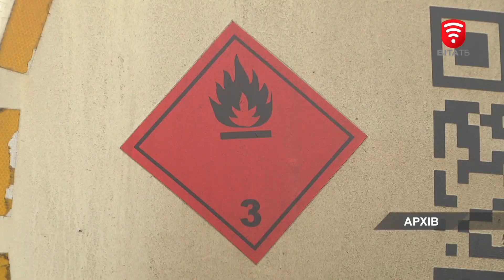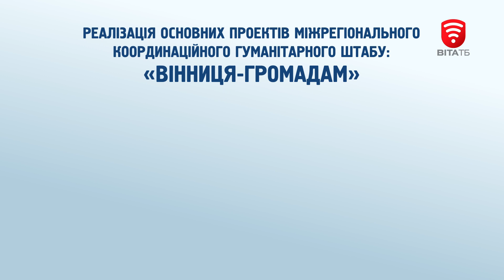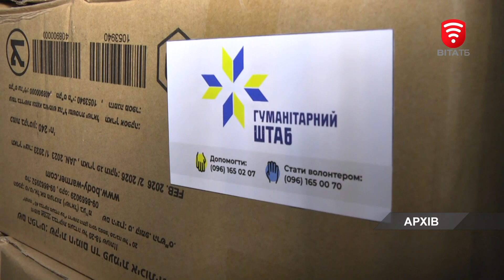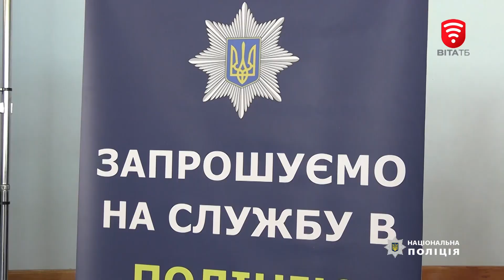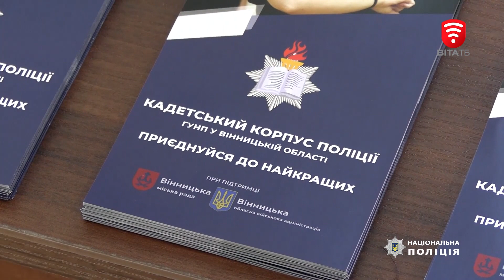Оперативні новини Вінниці за 31 березня 2023 року, станом на 19:00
0:00 Підтримка ЗСУ, допомога переселенцям та прифронтовим містам. Гумштаб понад рік безупинно працює для наближення перемоги
4:09 Ремонтували дороги, ливнівки, прибирали вулиці: комунальники розповіли про виконану роботу та плани на весну
6:45 "Вінницязеленбуд" чепурить місто до весняного потепління та уквітчання
7:54 Підтримка армії та розвиток громади: які важливі рішення прийняли під час сесії міської ради?
14:03 На Вінниччині стартував набір на курс "Кадетський корпус поліції"
16:27 Бюджет та нова редакція Інвестиційної програми "Вінницяоблтеплоенерго" : в облраді одразу дві сесії
20:01 Підтримка ЗСУ: у Вінниці з благодійним концертом рок-гурт "EPOLETS"
20:54 Клієнти "Гармонії" опановували паралімпійський вид спорту